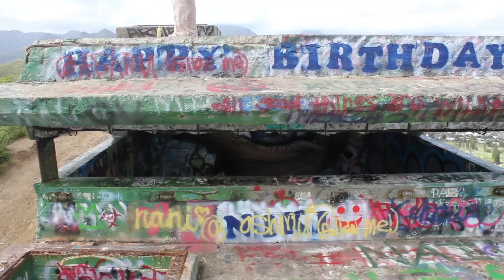Take a walk